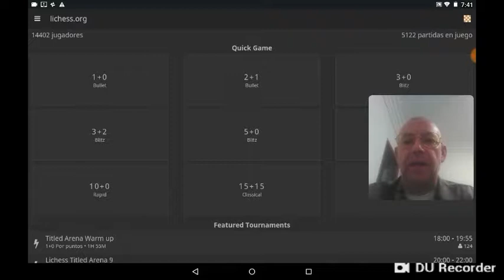Primera partida del "profe"en internet En lichess 3'+2"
Quieres ganar en ajedrez blitz?,pues te interesa ver este vídeo
La presión de ganar en ajedrez delante de tus alumnos